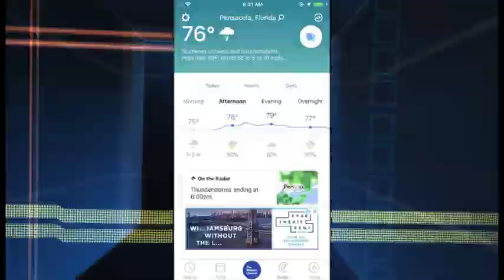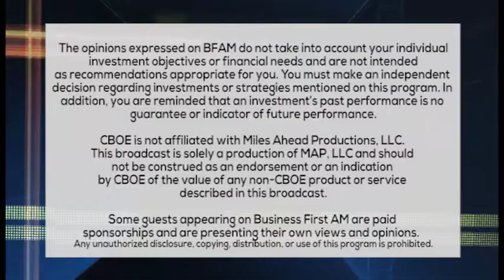WEATHER TECH TRACKER: IBM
THE WEATHER CHANNEL HAS A NEW APP TO AVOID DANGEROUS WEATHER EVENTS